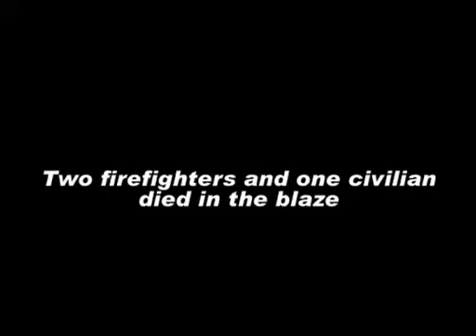Athletic club fire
Video, Athletic Club fire

News footage on the Indianapolis Athletic Club fire - February 5, 1992
Publisher WRTV
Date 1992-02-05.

Address 350 North Meridian Street